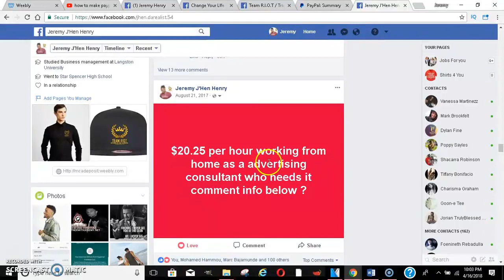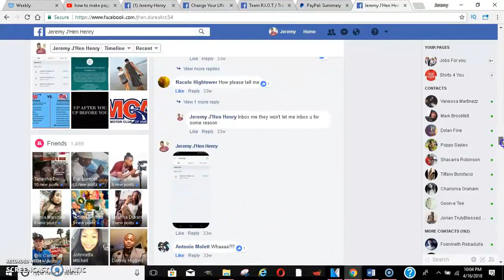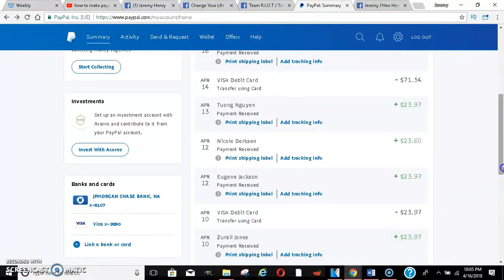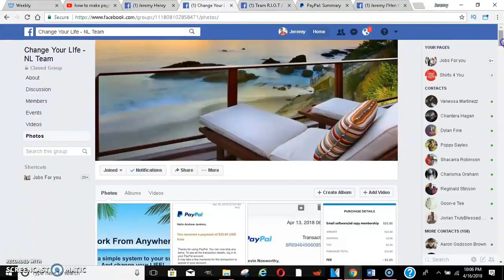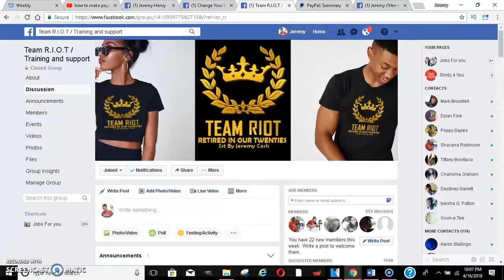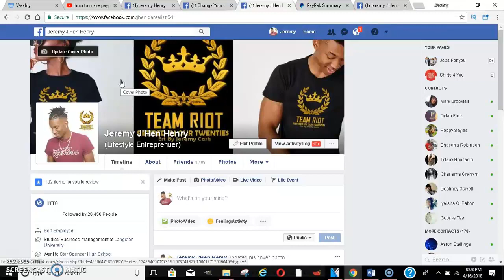How to make Payal money fast 2018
Revealing Secrets: Learn How I Earn $250 Daily Online. Simplest Method